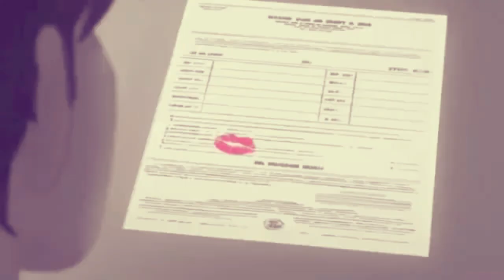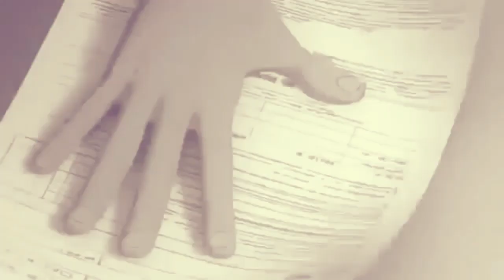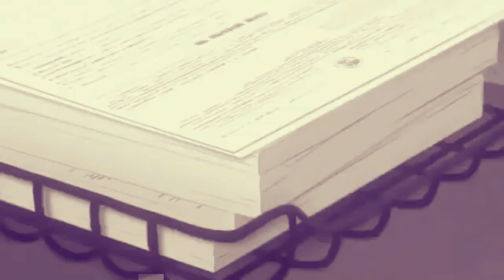Yo No Me Doy Por Vencido - Yair Hernandez // cover //